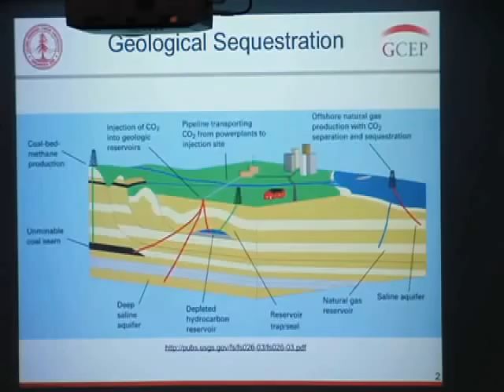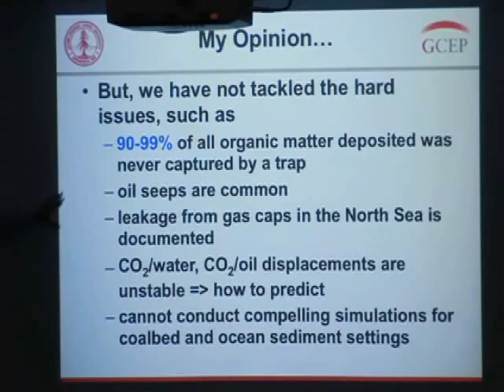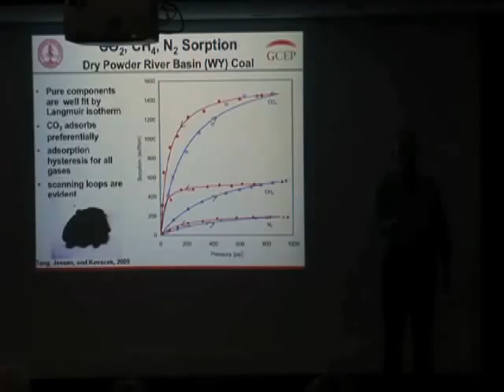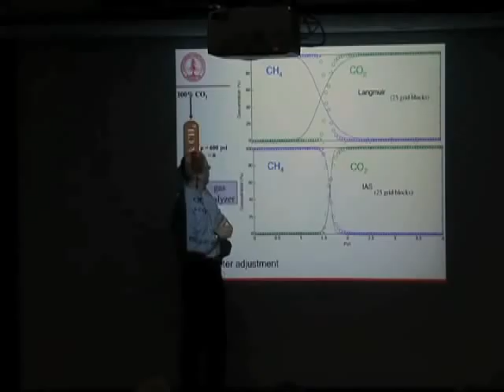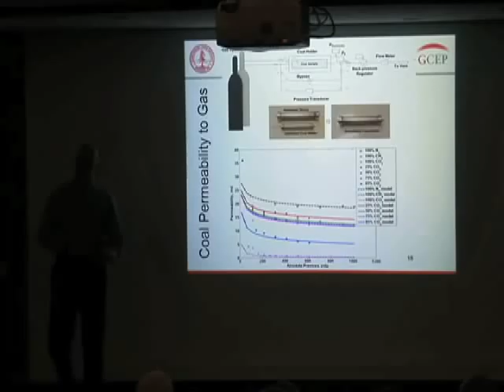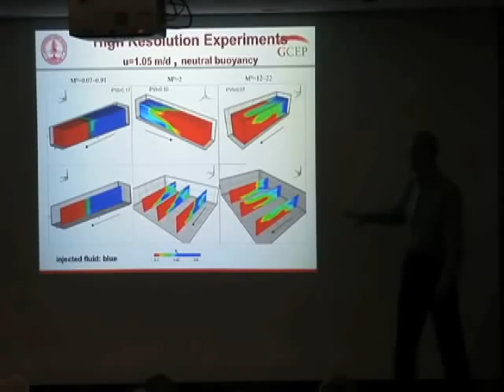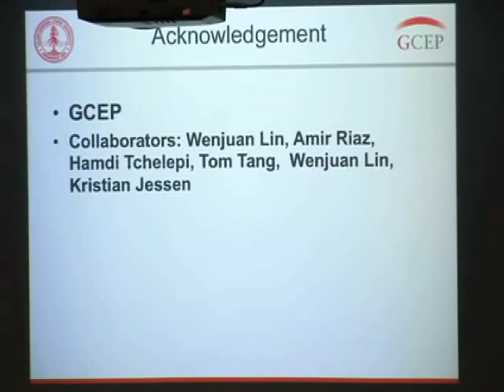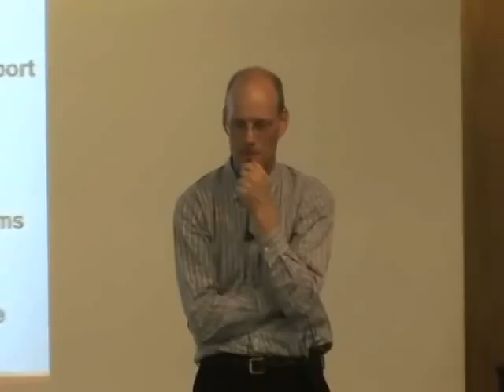Carbon Sequestration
(April 9, 2008) Anthony Kovscek, associate professor of Energy Resources Engineering at Stanford University University, discusses carbon sequestration and what our future priorities should be. The Energy Seminar meets weekly during the academic year. For a list of upcoming talks, visit the events page at the Woods Institute for the Environment website.